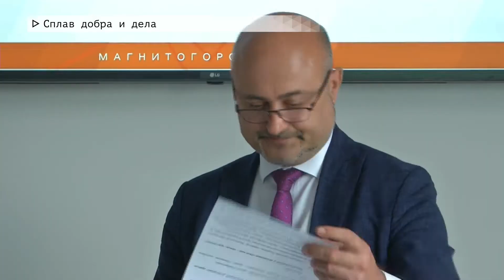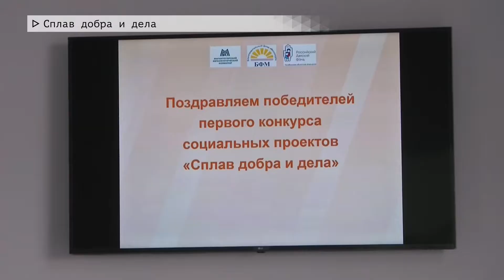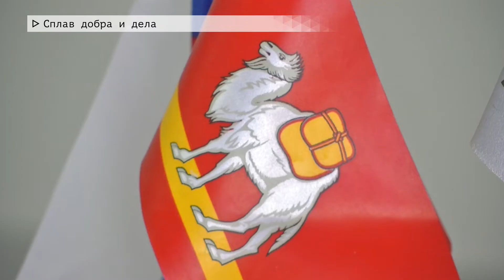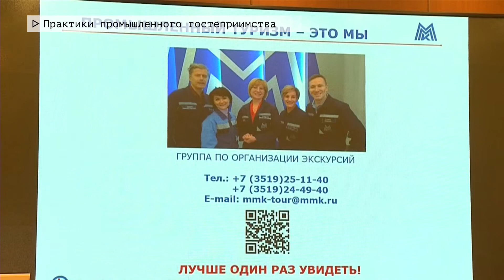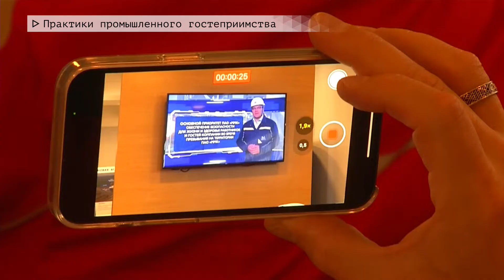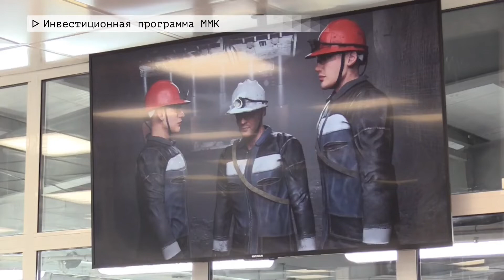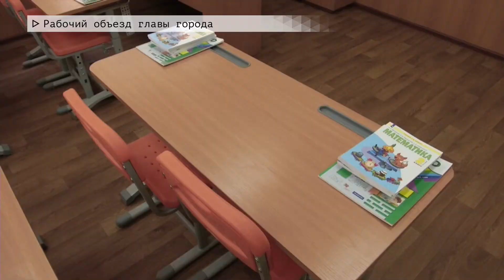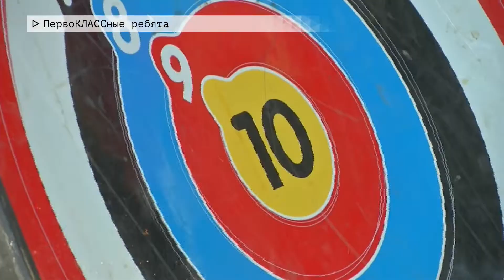Время местное. Эфир: 30-08-2022